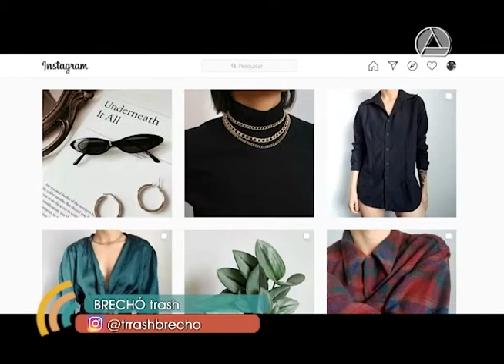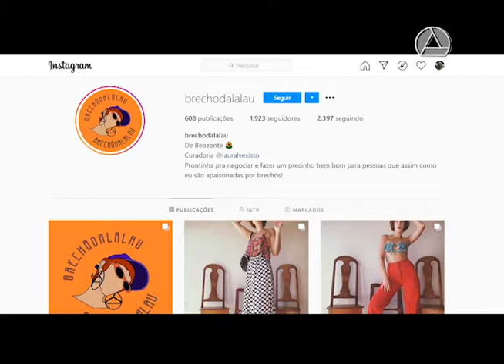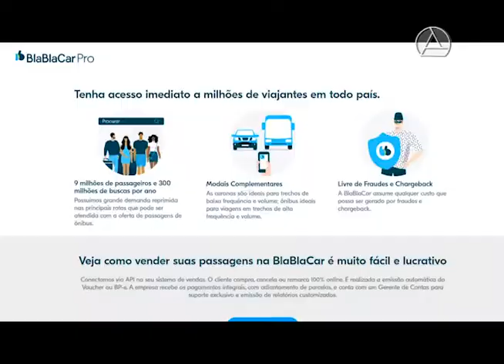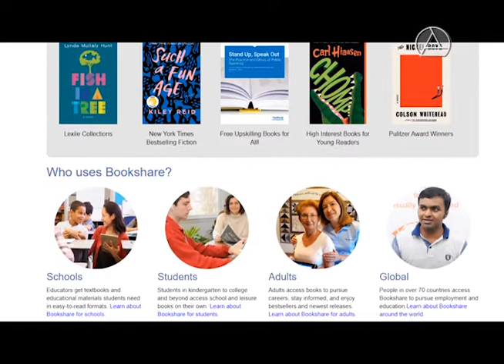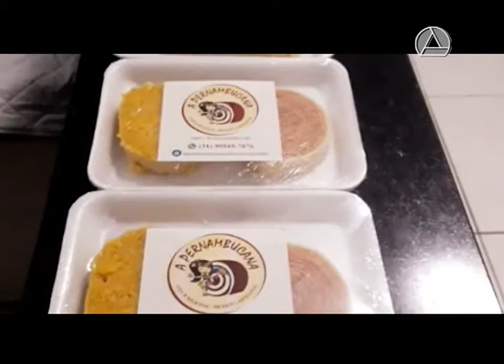A pandemia mudou nossa forma de consumir?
A Covid-19 vem mudando pra melhor ou pra pior nossa forma de consumir? O que podemos fazer pra evitar o consumo compulsivo e adotar posturas sustentáveis e conscientes?
O programa Geração promove uma reflexão sobre o consumo em meio à pandemia do novo coronavírus.